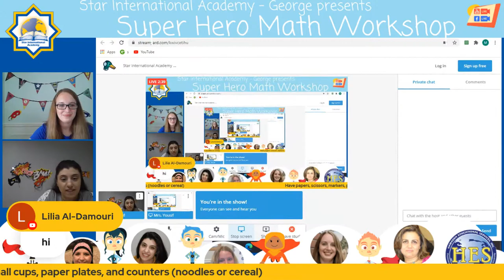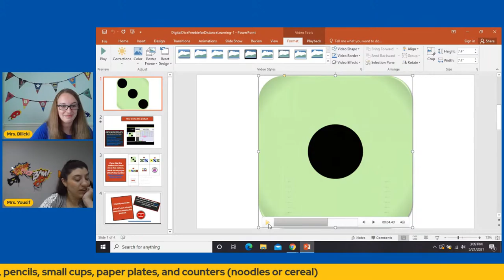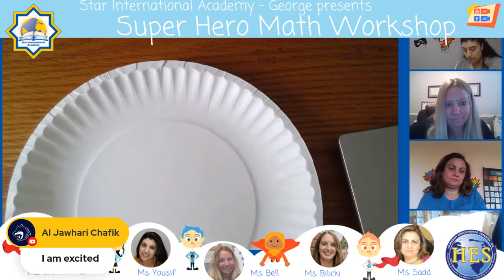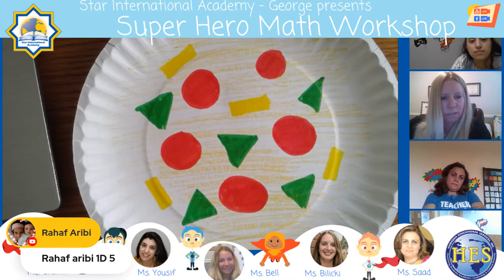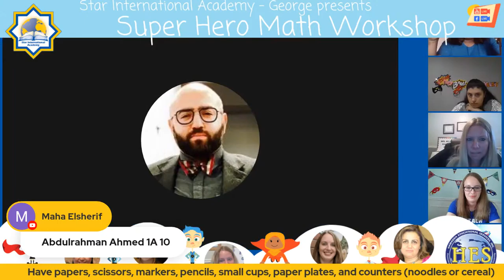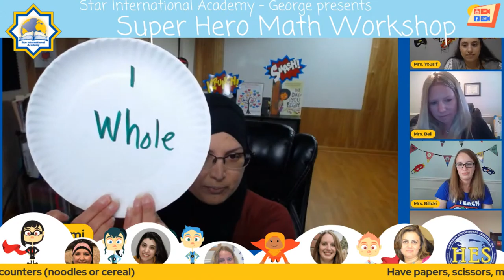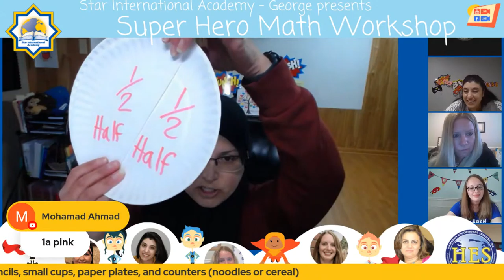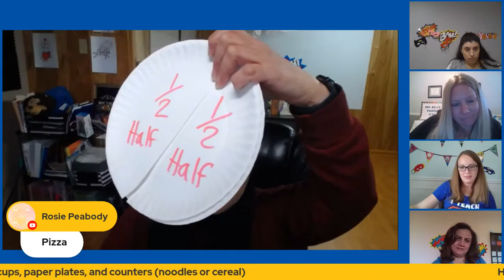Star International Academy George Presents Super Hero Math Workshop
Join us Friday, May 21st, 3:00-4:00 p.m. for a live broadcast on Facebook and YouTube.
We will be sharing math games and activities that the whole family can enjoy!
Supplies needed for our activities:
- 5 paper plates     -Pencil
- Scissors      - Blank Paper
- Markers      - Small Cup
- Construction Paper    - Counters (ex: noodles, cereal, etc.)
Participate in a chance to win awesome prizes!